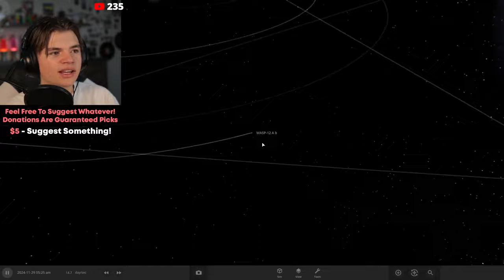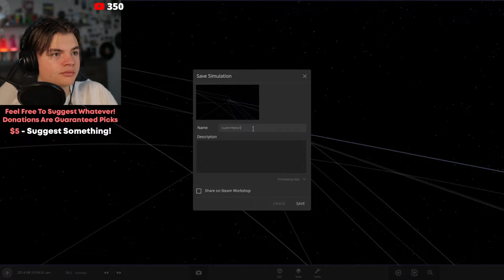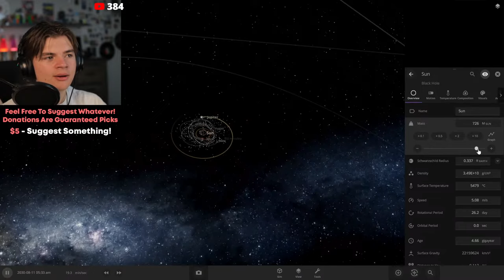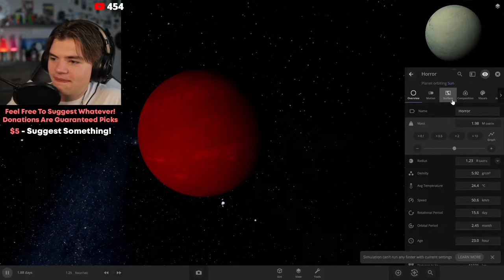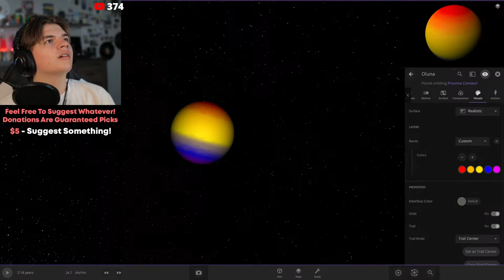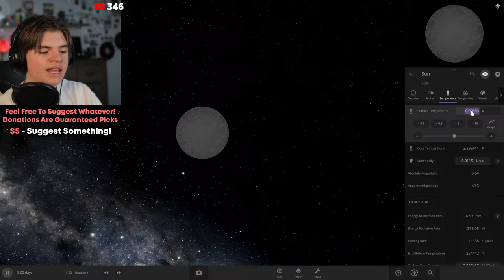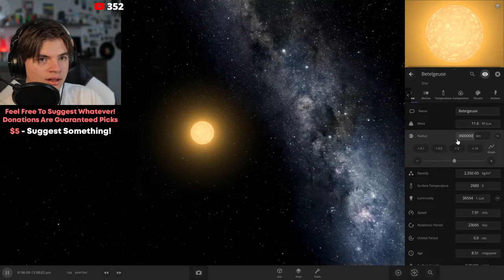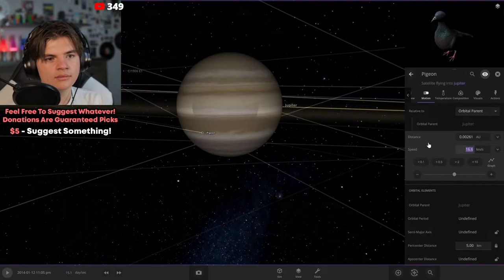Chat Tells Me What to Make in Universe Sandbox